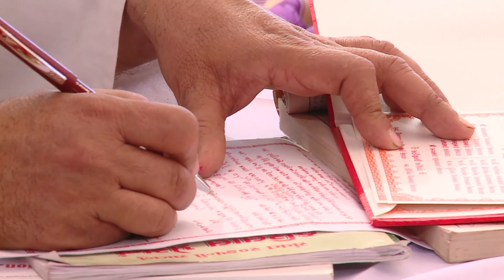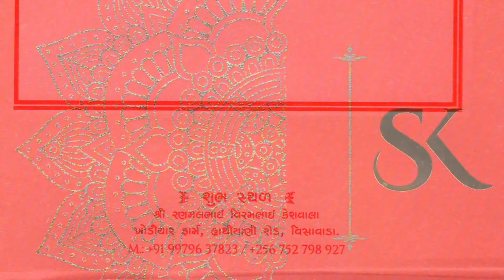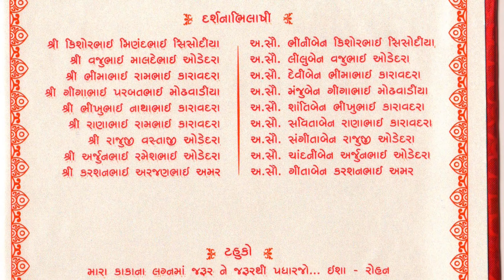|| ગણેશ સ્થાપના || Ganesh Pat Besadiye|| મહેર લગ્નોત્સવ || Royal Maher Wedding || Viavsada ||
KESHWALA FAMILY#
Gamesh Sthapna#
Sagar Keshwala Wedding#
Ranmal Keshwala Farm #
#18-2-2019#